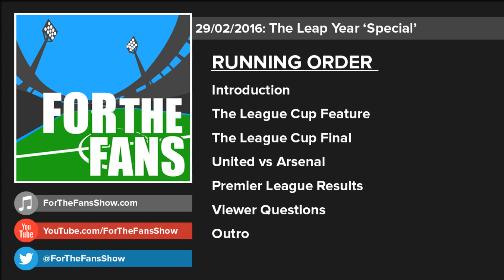Leap Year 'Special' (29/02/2016) | ForTheFans Podcast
Welcome to ForTheFans, if you're a returning listener welcome! We're back for the new season bringing you our weekly podcast covering the premier league and wider footballing world.